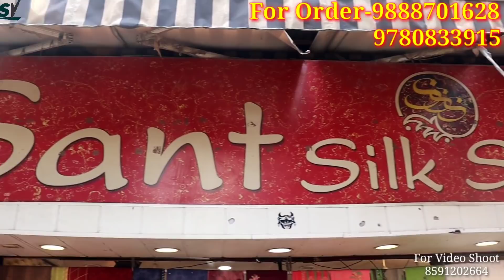Fancy Designer Suits 2020 | Suits खरीदें Wholesale Price में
gear links/flipkart

Shop adress

Sant Silk Store Khanna
subhas bazar khanna

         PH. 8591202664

searching Tags

ludhiana
ludhiana market

ludhiana
ludhiana market
gaisala road
gausala road
madhopuri market
ludhiana city

ludhiana kapda
cloth market
velvet
welewt suit

ludhiana gaushala

Keshav corner
ladis sweter